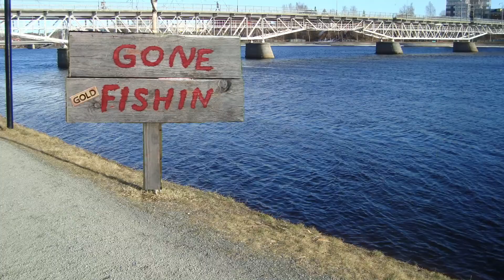LIVE och Guldfiskarna 2017. Kärleken är evig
Jympa till levande musik. Inspelad i Friskis&Svettis lokal i Skellefteå. Visar en av 17 låtar

LIVE
Eilert Norberg Keyboards
Hans Jonsson Sax
Torsten Andersson Trummor
Hans Nyström Bas
Tord Janzén Gitarr

Guldfiskarna. Sång
AnnaCarin Falkman
Anna Wallgren
Maria Bergström
Julia Hjelm

Angelique Erixson-Mård Jympaledare
Kjell Dahlgren Ljud